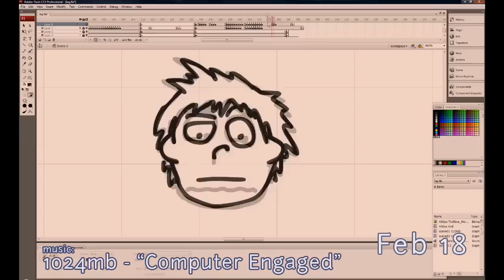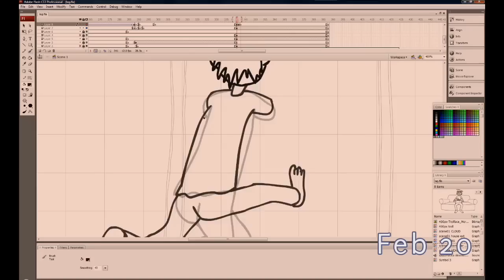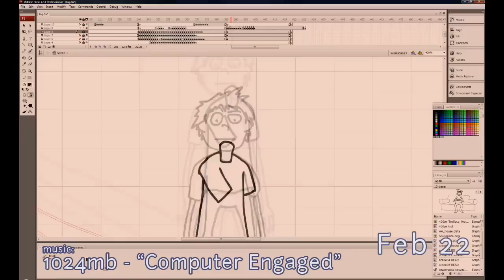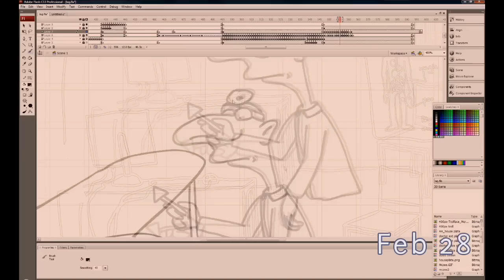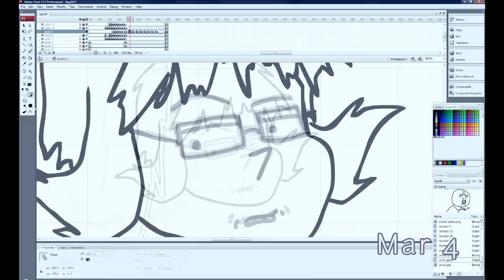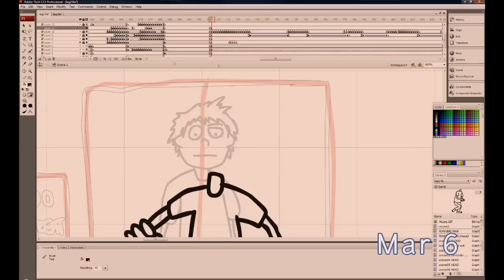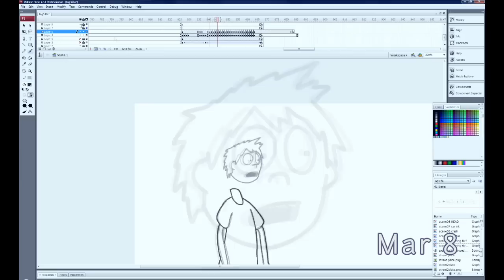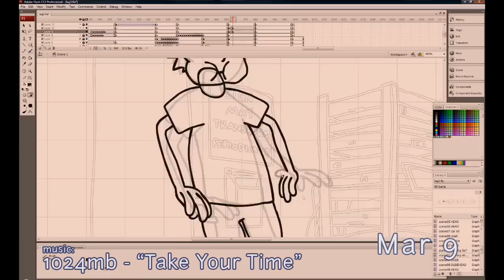Lag - The Making Of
The making of "Lag"

"Computer Engaged" and "Take Your Time" by 1024mb (aka Leslie Wai)

Check out the annotations for more information.

Programs featured:

Rendersoft CamStudio 2.0